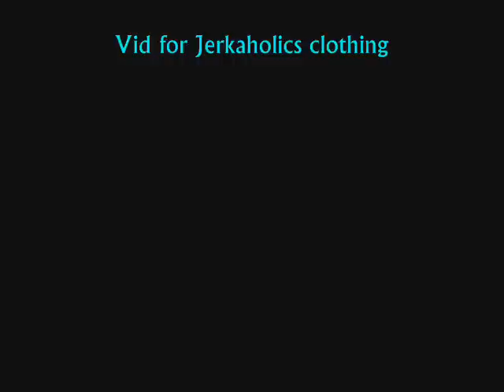Righteous Best in Florida!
Jerkin for WO Wild T.v. in this vid and Calling out MARVEL for a Jerkaholics Sponsership ! Check us out! We go HARD in FLORIDA! Team Righteous